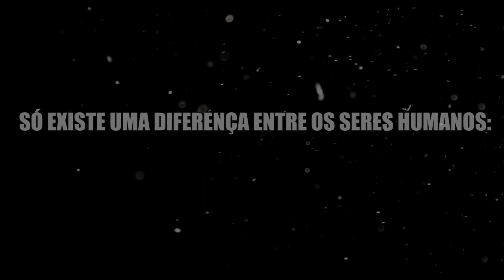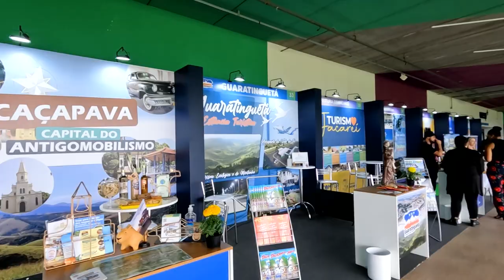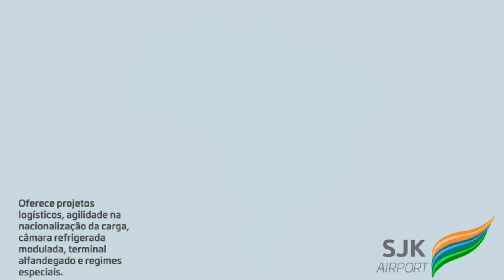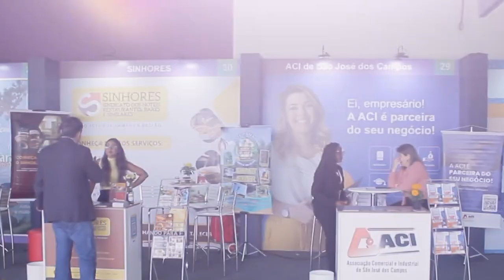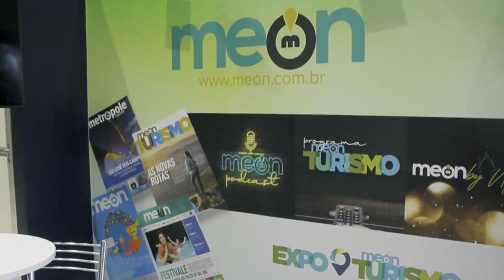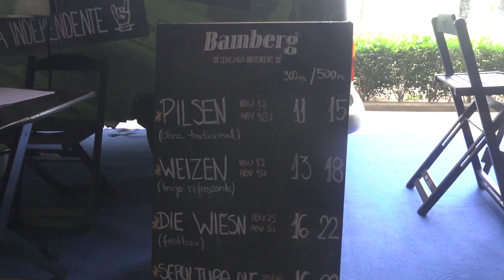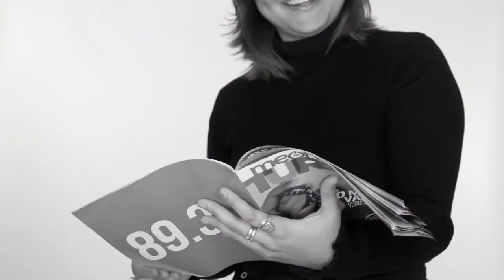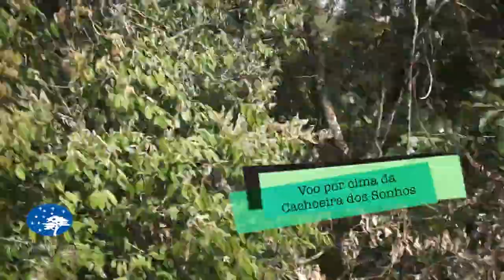EXPO TURISMO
A primeira feira de turismo da RMVale!